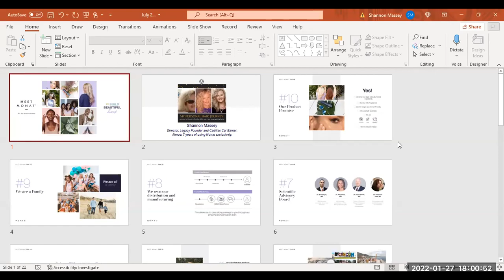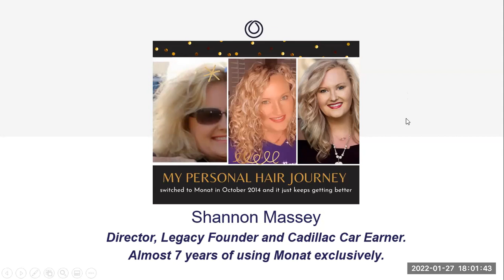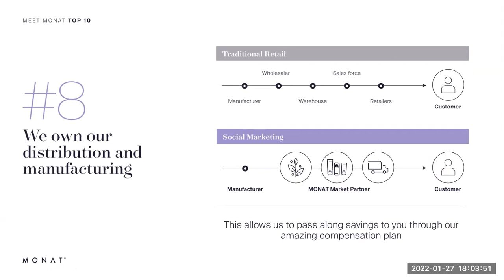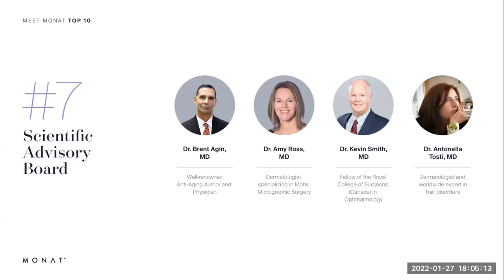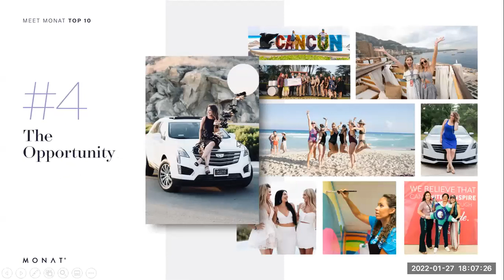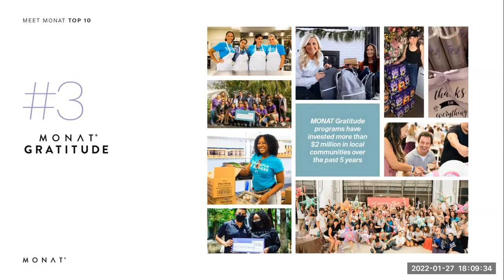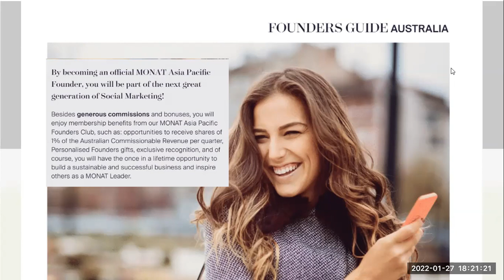Australia Meet Monat! January 2022